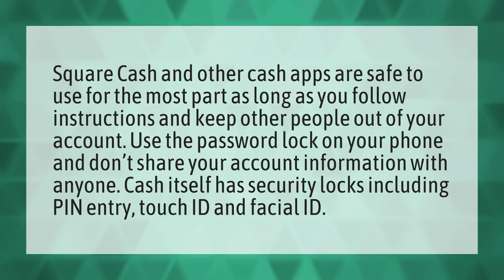Is Cashapp safe?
Billing Zip Netflix • Is Cashapp safe?